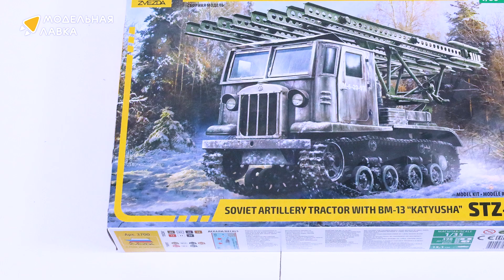Распаковка сборной модели Тягач СТЗ-5 с реактивным минометом БМ-13 "Катюша" от производителя Звезда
Масштаб - 1:35